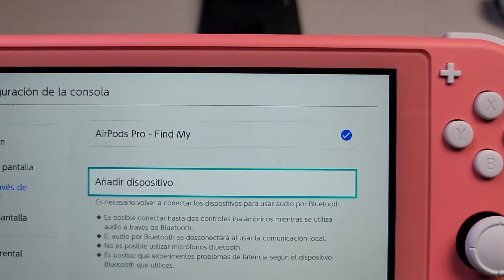¿Se Pueden Conectar unos AIRPODS en tu NINTENDO SWITCH?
VOY A INTENTAR CONECTAR UNOS AIRPODS EN MI NINTENDO SWITCH LITE.